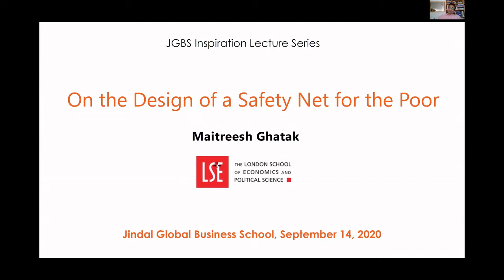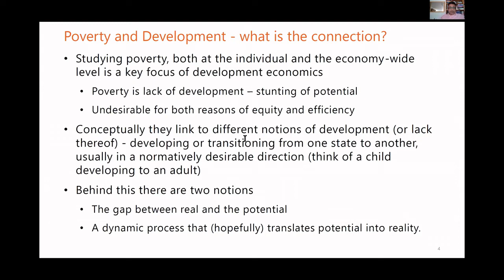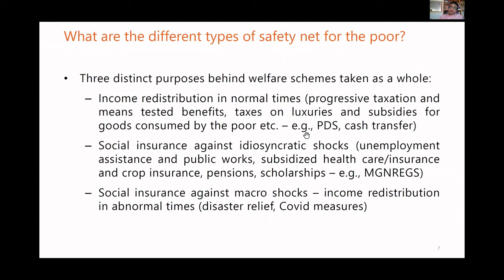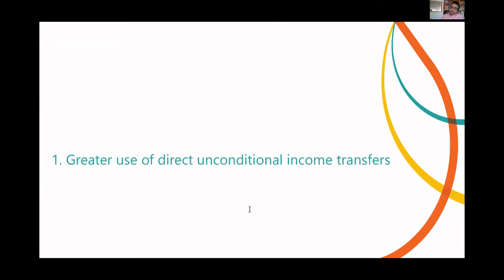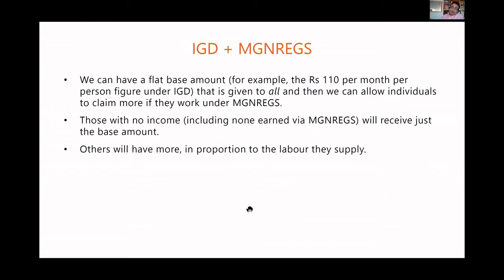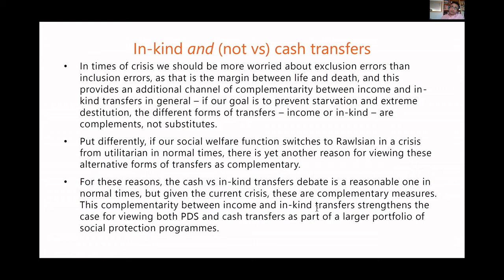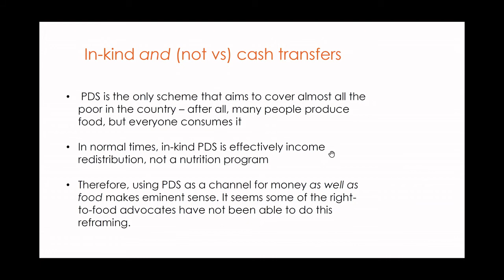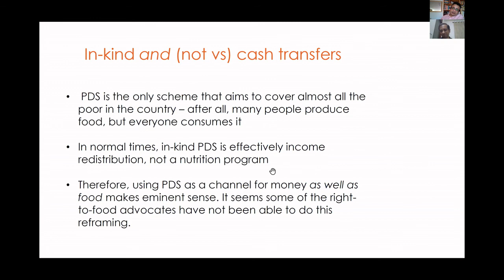Fall 2020: JGBS Inspiration Lecture 2: 14.9.20. Dr. Maitreesh Ghatak (LSE)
In the second lecture of the series, Dr. Maitreesh Ghatak (LSE) discusses how an "Inclusive Growth Dividend" would be an effective tool to reduce poverty in India and promote equity and efficiency.